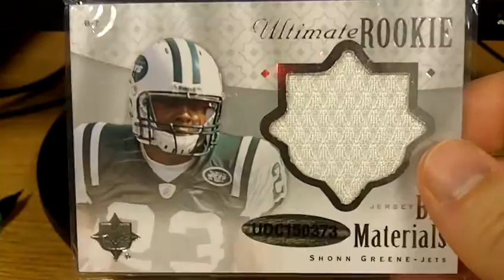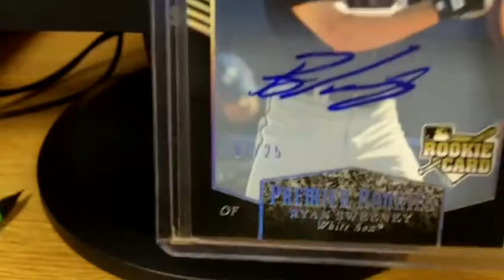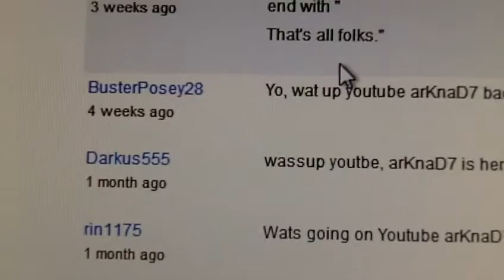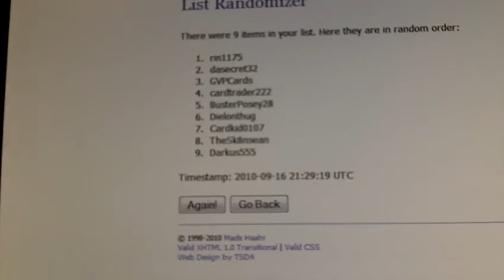Sub contest winner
PM me please